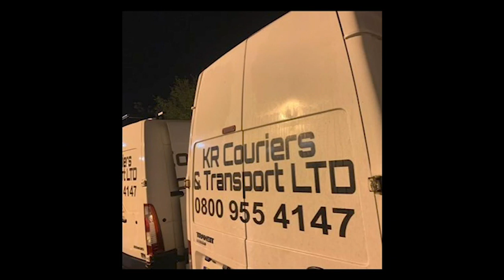Former Liverpool career criminal & bare knuckle boxer Lee Browne tells his story.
Episode 120

My new book Fighting For My Life: A Prisoner's